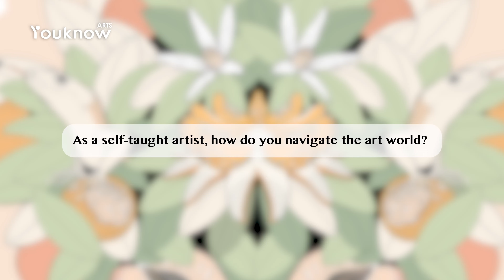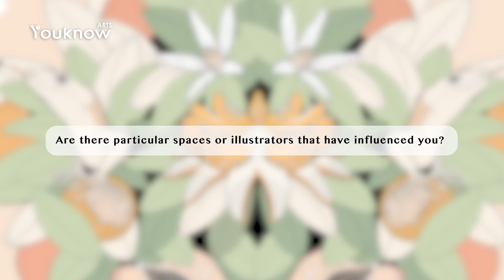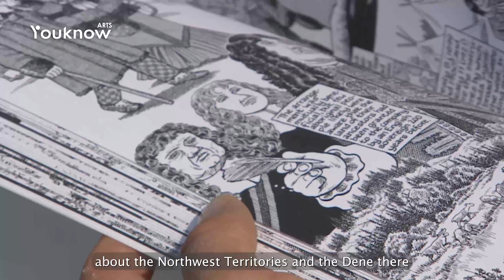Anja Novkovic | Artist Interview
Artist Interview of Canadian artist Anja Novkovic!

Anja Novković is a Richmond-based artist. In her illustration work she often focuses on nature and employs symbolism, dreamy line-work and joyful colour palettes to depict flora and fauna. Her series of illustrations for this exhibition depict medicinal plants and animal species found in the Garden City Lands, aiming to venerate the natural bounty that surrounds local residents and to encourage an attitude of stewardship.